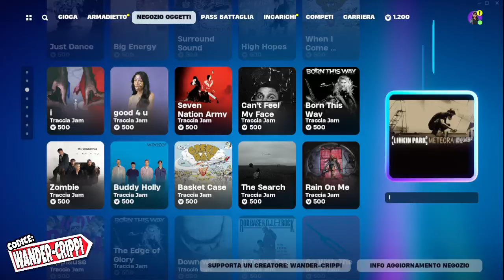SHOP DI OGGI 27 CREW NIKE MIDA MARZO NEGOZIO FORTNITE MERCOLEDI OG 27/03/2024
Ciao ragazzi e benvenuti in questo nuovo video dedicato allo shop giornaliero di fortnite! Mettete un bel like🤟

CODICE CREATORE : WANDER-CRIPPI